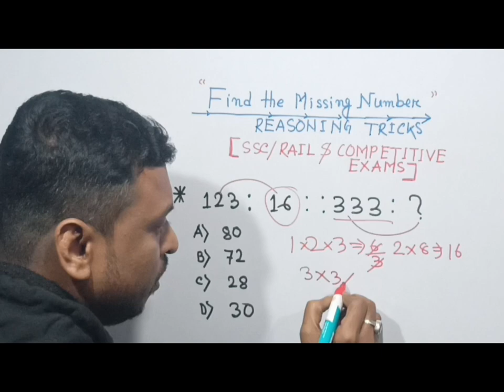find the missing number#reasoning tricks#short reasoning#reasoning shortcut method#short#ytubeshort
Hello I am sagar Timing Study my channel.
psc clark/group D, police S.I/constable/ lady constable Exam, railway ntpc, railway group D, Diffence line( B.S.F, S.S.B,C.I.S.F,Assam rifles tibbat simanto. ect.)
F.C.I( food corporation of india) Exam ect

Amar YouTube channel _ Timing Study.
Created by sagar.